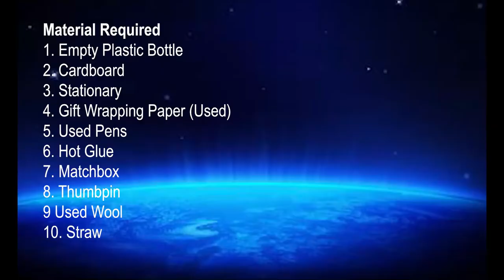Making of KalamSat | Sat From Trash Competition | SPACE India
So , in this video I have made an satellite using Used Products .